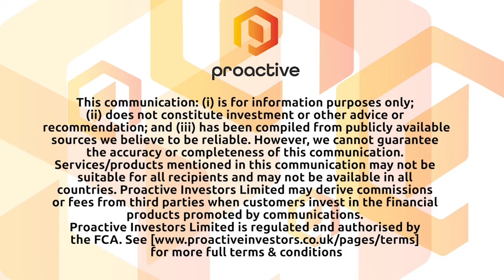Centamin's head of exploration updates on its drilling progress in Egypt and West Africa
Centamin's head of exploration Howard Bills talks to Proactive's Sarah Lowther about the progress of its projects in Egypt and West Africa.

Drilling at Sukari in Egypt was completed across all areas of the underground and the potential for satellite open pit ore sources has been identified within the concession.

The area surrounding Sukari, meanwhile, is one of the last frontier explorations plays for gold left anywhere, he adds.